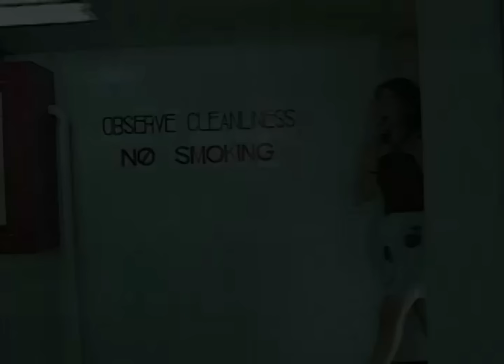GMA Telesine Specials: Pagbabalik Ng Alon [1998]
Recording by: @KleanArchives